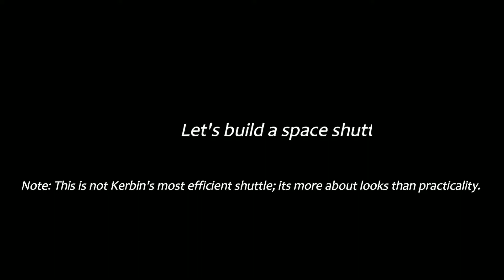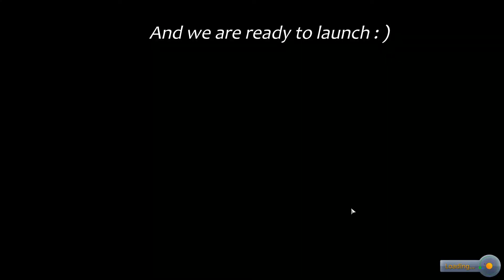KSP - How to build a stock space shuttle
Hi all,

Here is how to build a space shuttle in KSP.